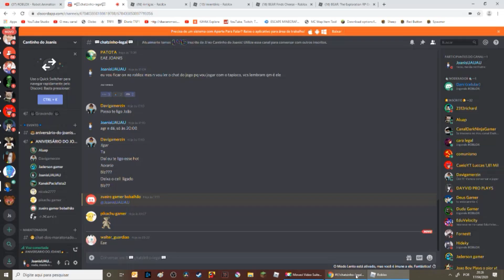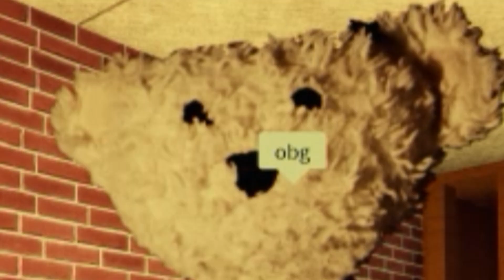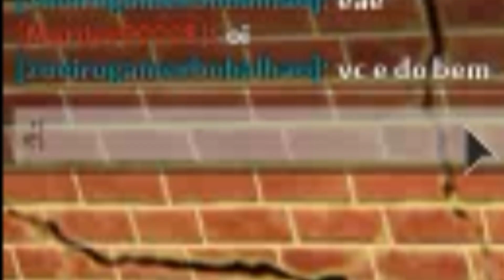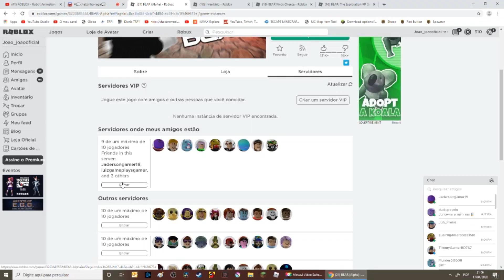Conversamos com o SAM! BEAR ALPHA (ESPECIAL DE ANIVERSÁRIO)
Starcode: joaojoao
SAM! BEAR ALPHA

Vocês inscritos me motivam muito a fazer mais e mais vídeos!